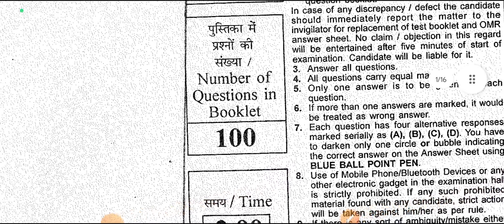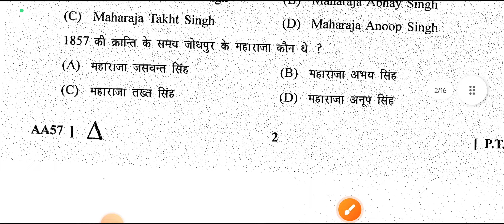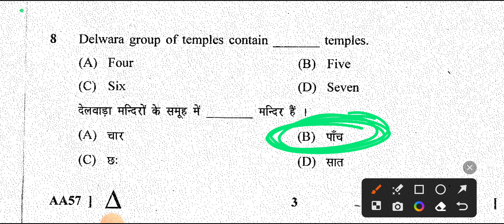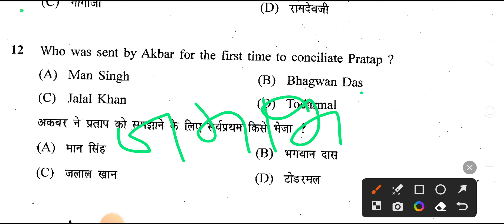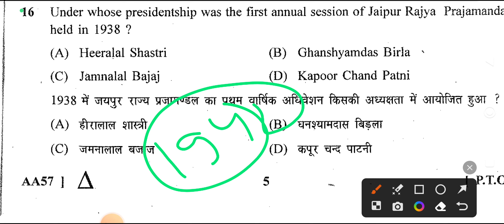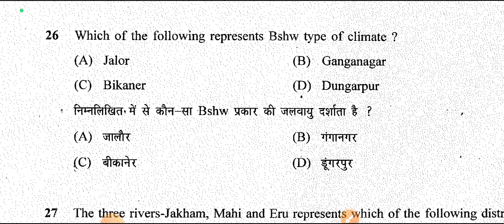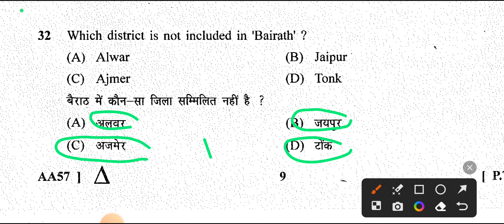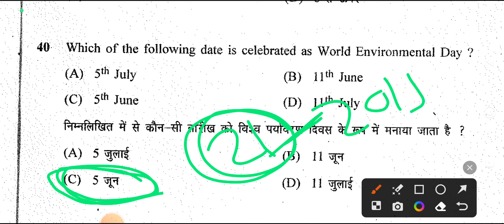ll RSSB old question papers ll आगामी exam के लिए रामबाण short नोट्स बना लो ll 👉 87